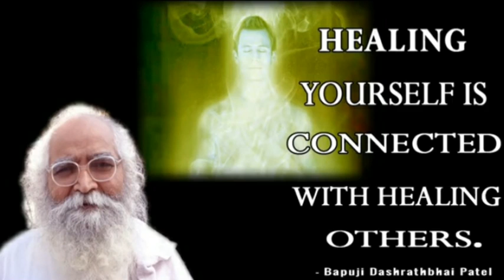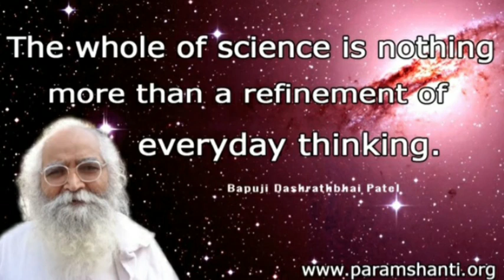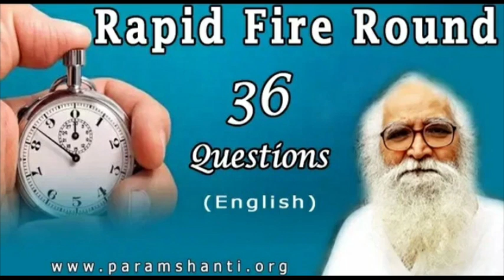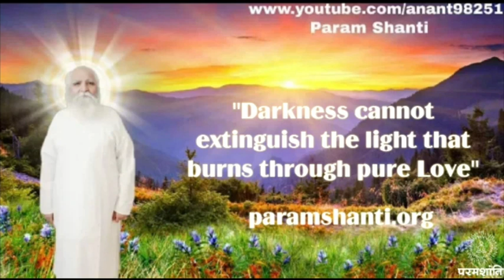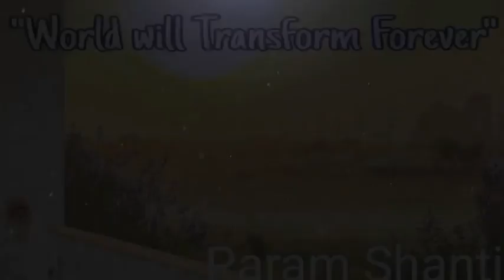Hidden creates behind* Akashik Records* explained BY💞Shakshi Behan 💞 (English Translation)